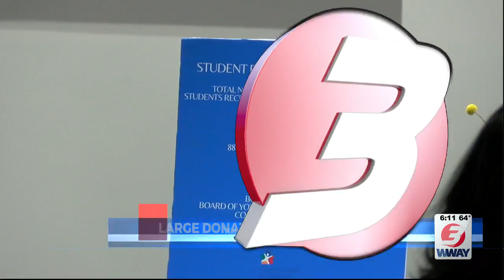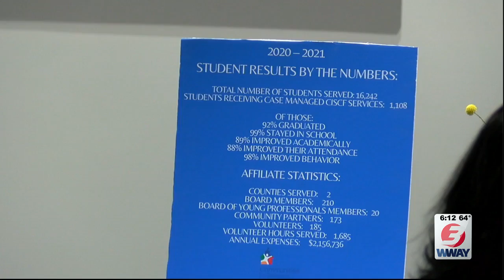Communities In Schools Cape Fear gifted a large donation by philanthropist MacKenzie Scott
One of the wealthiest women in the world made a donation, that will have a direct impact on students in the Cape Fear.